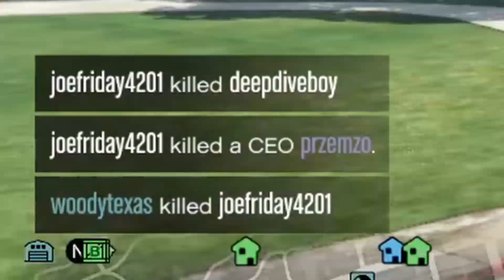5 Reasons You SUCK At PVP In GTA Online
Today I talk about the 5 reasons I think a lot of people suck at PVP in GTA Online.